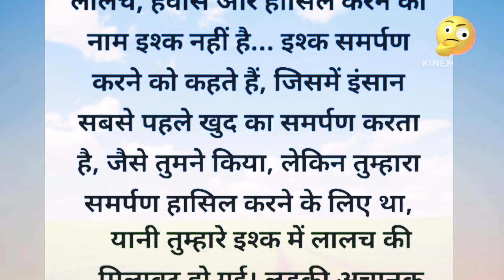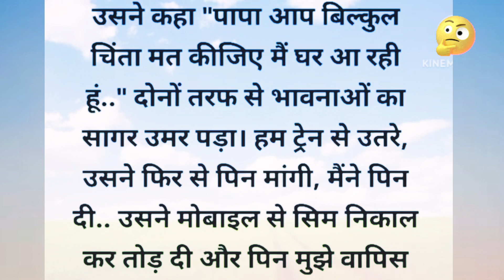घर से भाग कर शादी करने वाली लड़कियों के लिए...|| Moral & Best Story || Shobhana Ki Zindagi